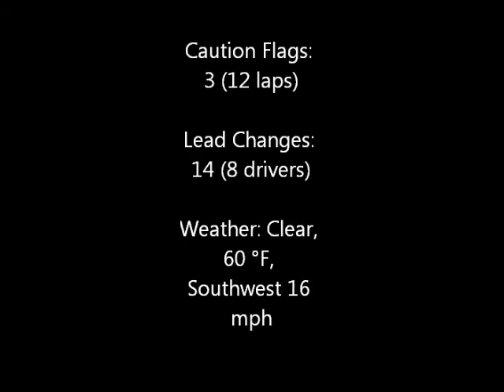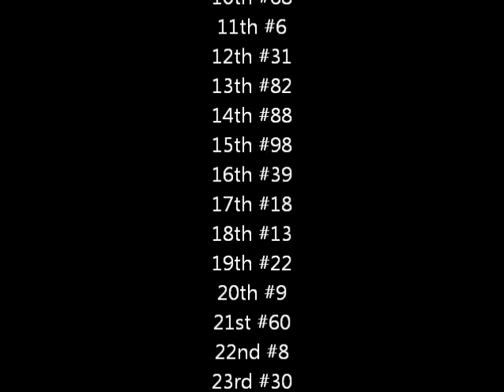NR2003-Oreo Truck Series Energizer 100 Race Recap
3/22 races finish